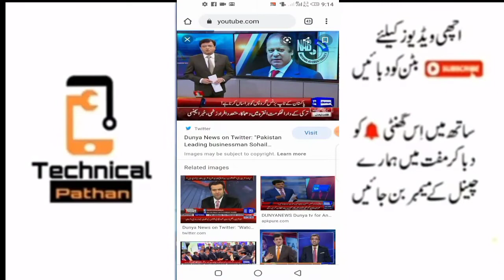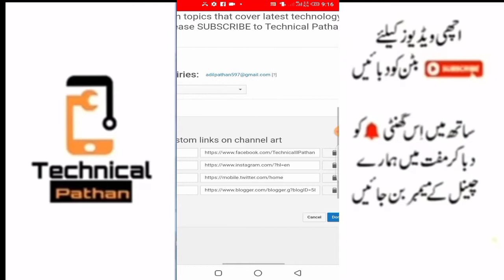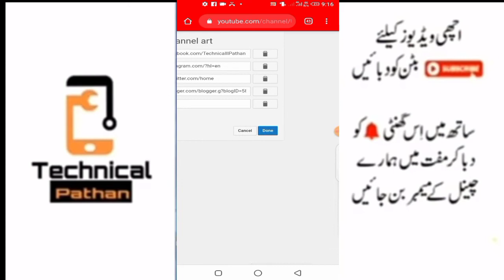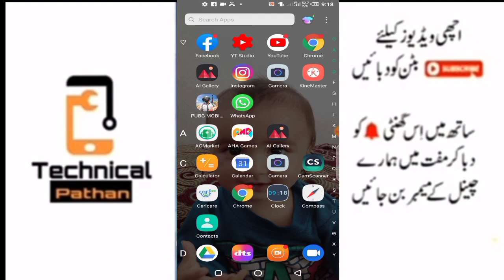How to Link Social Web With YouTube 2020 by Technical Pathan